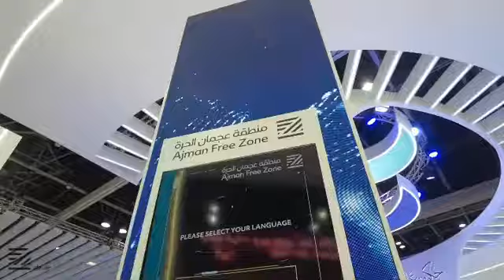GITEX 2021 Technology Week Highlights Day 1